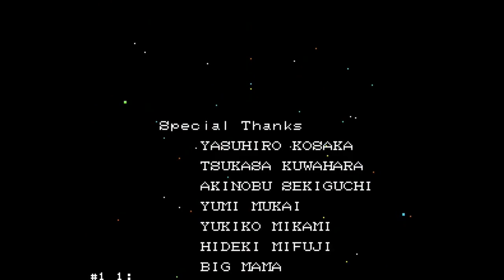Super Bomberman 2 (Longplay) - Minimal Items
Someone played SB2 with a peculiar ruleset, which wasn't very clear. I assumed it was, play the game without any upgrades other than 2 flames, 2 bombs  and only skates. So, No Remote/Pierce Bomb, Kick or Glove (Until 5-7 at least). And i did that in one go.

If the ruleset changegs I would replay this no problem, I don't care